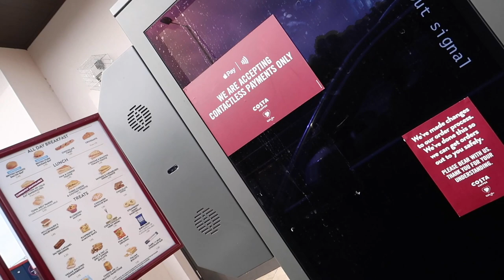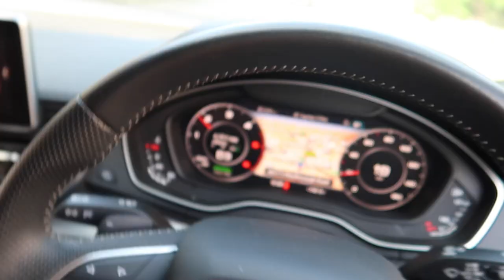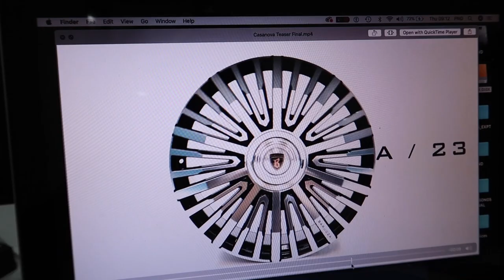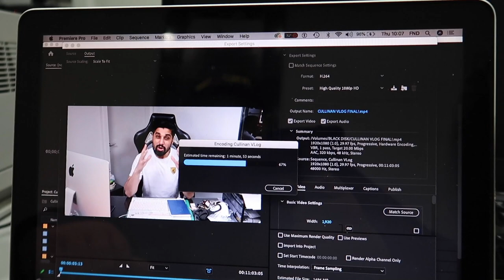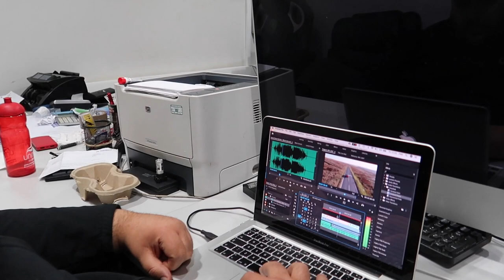NO MORE LOCKDOWN!